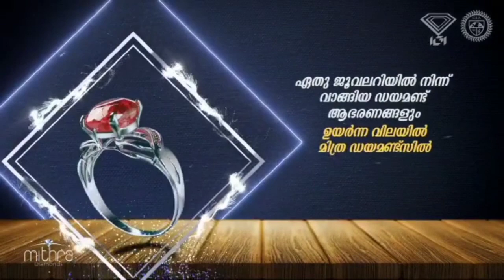ലഹരിമുക്ത യുവത എന്ന സന്ദേശം ഉയർത്തിപ്പിടിച്ച് ആലത്തിയൂർ